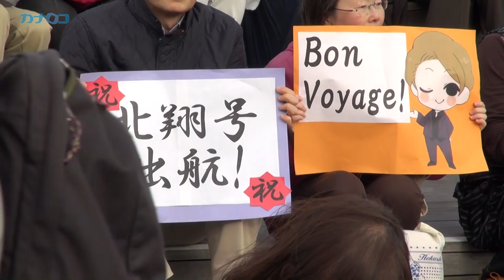飛鳥２、宝塚クルーズに出港/神奈川新聞（カナロコ）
宝塚歌劇の元星組トップスター北翔海莉さんらのスペシャルショーなどが繰り広げられるクルーズ客船が１４日、横浜港を出港した。ほぼ満席の約８００人のファンらが乗船し、宝塚の華やかな世界を堪能する。
　日本最大の客船「飛鳥２」（５万１４２トン）を運航する郵船クルーズ（横浜市西区）が宝塚歌劇と初めてコラボして実現。